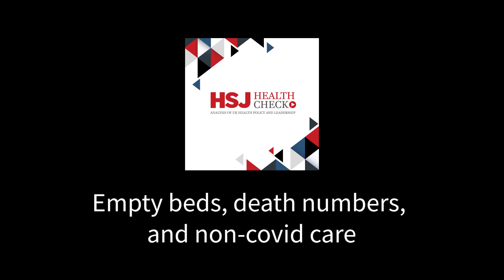Empty beds, death numbers, and non-covid care - HSJ Health Check Podcast #27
Our newest episode covers the latest in the NHS’ response to the coronavirus pandemic, including spare beds, controversial death statistics, and what’s happening to ‘normal’ care.